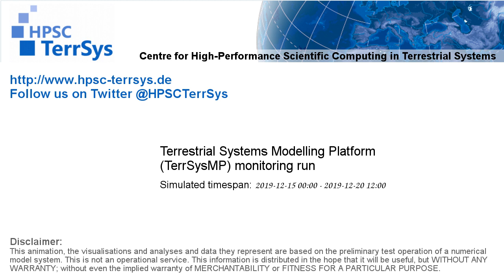TerrSysMP monitoring run 2019-12-15 - precipitation after interception - NRW (132h)